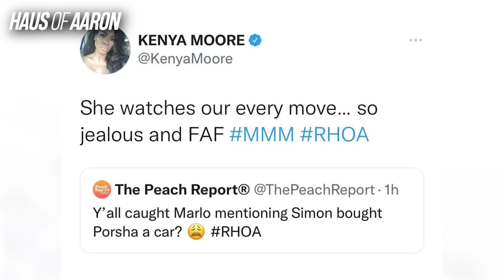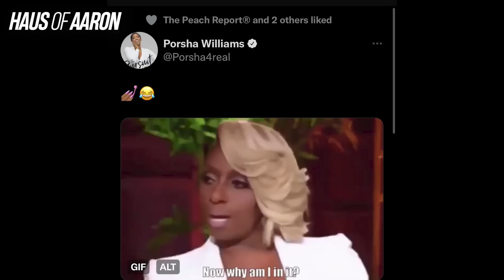RHOA: Kenya Moore Says Marlo Hampton IS JEALOUS OF PORSHA WILLIAMS!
Real Housewives of Atlanta update!

$aaronekeenan